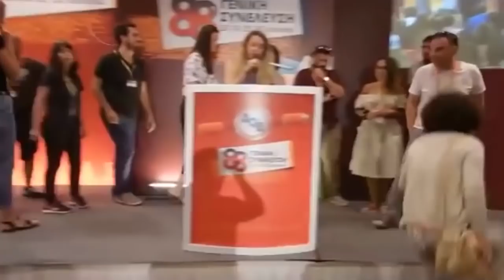ΠΑΡΕΜΒΑΣΗ ΤΗΣ ΑΣΕ ΣΤΟ ΣΥΝΕΔΡΙΟ ΤΗΣ ΔΟΕ ΓΙΑ ΤΟΥΣ ΑΝΑΠΛΗΡΩΤΕΣ